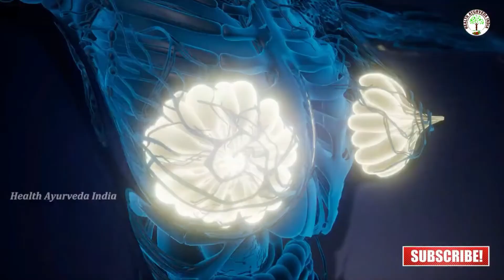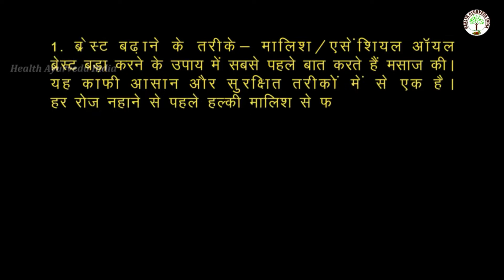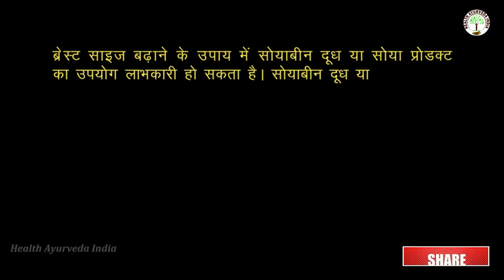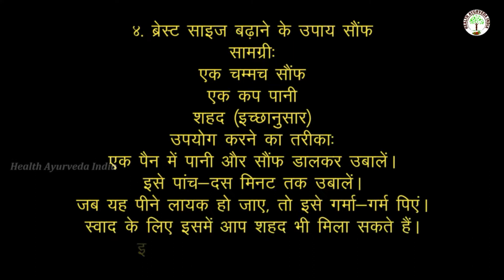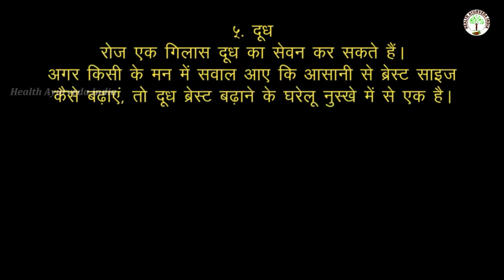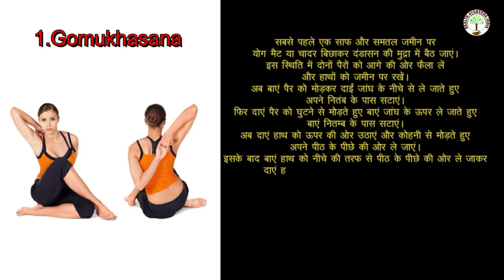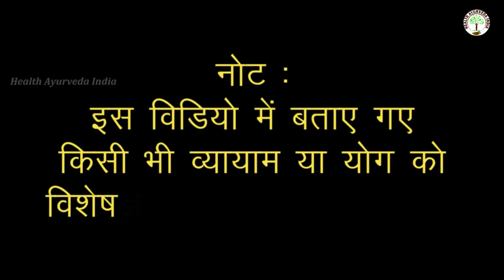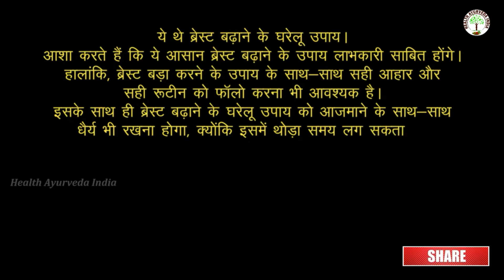ब्रेट को बड़ा और टाईट करने का नेचुरल तरीका | increase size naturally